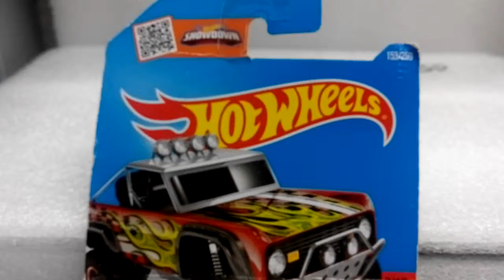Hot Wheels 2016 - CUSTOM FORD BRONCO - HW DAREDEVILS 8/10 153/250